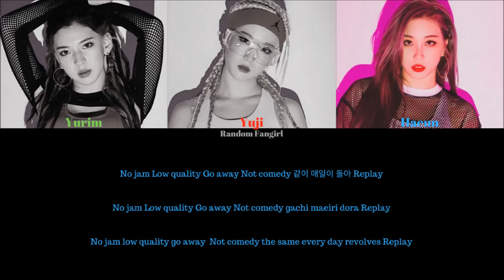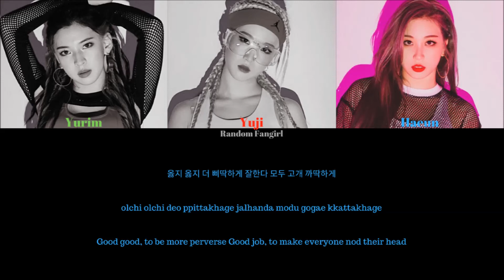3YE (써드아이) - DMT (Do Ma Thing) [Colour Coded Lyrics Han/Rom/Eng]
3YE's song "DMT (Do Ma Thing)" with Hangul, Romanization and English subs!

Yurim = Green
Yuji = Red
Haeun = Blue

Bias in Group: I don't have one yet

Artist: 3YE
Song: “DMT (Do Ma Thing)”
Album: 3YE 1st Digital Single ‘DMT’
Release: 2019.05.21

Lyrics/작사: 우직(Wooziq), Myo, 사이렌(Siren)
Composer/작곡: 우직(Wooziq), Myo
Arranger/편곡: 우직(Wooziq), Myo

Eng: 3YE Official YouTube Channel